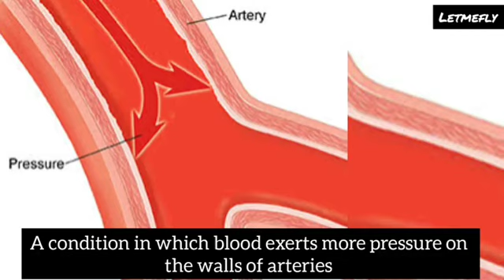Hypertension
video of the heart, hypertension video how the heart works, regulation of blood pressure